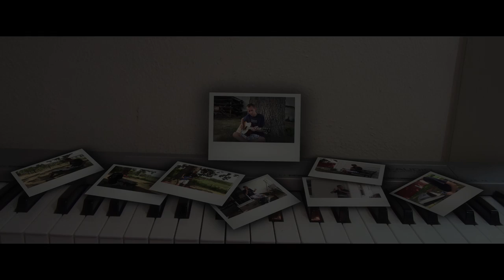Dangling Music Videos - Jake Weber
This video features dangling videos that zoom into each other revealing a new instrument location.